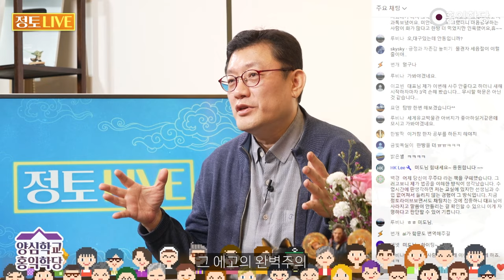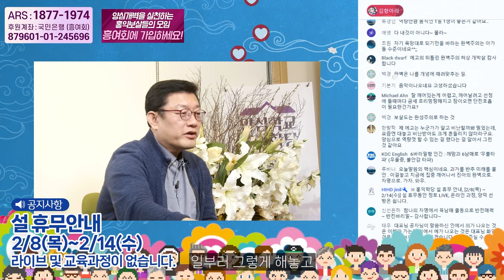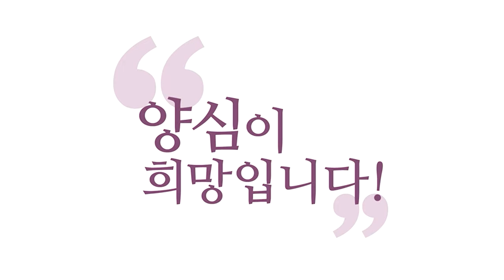[양심 인문학] 계획대로 안 되면 바로 좌절! 에고의 완벽주의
240204 정토LIVE

각 안 나오면 아예 안 해요.
완벽주의자들은요.
각 안 나오면 안 해요.
청소를 해야겠다.
청소하려면 한 3시간 걸린다.
지금 나한테 몇 시간 있냐?
1시간 있다
1시간만큼이라도 치우면
될 텐데 안 치웁니다.
왜 청소 안 해?
3시간 걸려요
그래서 전 못 합니다.
이 느낌. 그러니까 이걸 하려면
나한테 이 조건이 있어야 되는데
이 조건이 안 맞으니까
아예 안 합니다.
그게 아니라 하는 데까지 해가지고
상황을 반전시켜라.
각 안 나온다고 못 움직이면
평생 아무것도 못 해요.
완벽함을 추구할수록 여러분
그 에고의 완벽주의
에고는 자꾸 완벽을 추구하고요.
완벽할 리가 없는데
무상고무아(無常苦無我)가 현실이면
내 뜻대로 안 되는 게 현실일 텐데
내 뜻대로 꼭 되길 바라고
조금이라도 잘못되면 낙망하고
좌절하고 굴 파고 들어갑니다.
초장에 조금이라도
내 뜻대로 안 돼버리면요.
이거는 배렸네 조졌네
이거 하고 망쳤네 해버려요.
그런 말 하지 마세요.
보살은 그러는 거 아니에요
반전시켜서 끝까지 해가지고
이겨내는 게 보살이죠. 보살도구요.
보살의 수행은요.
반전시키는 겁니다.
내 뜻대로 완벽하게 이루는 게
아니라 계속해서 내 뜻이 좌절될 때
그걸 반전시키는 게 수행입니다.
조금이라도 내 뜻대로 안 된다고
해서 좌절하시거나
나는 운이 안 좋은가 봐
복이 다했나 봐
계속 불운이 계속되나 봐
하시면 안 돼요.
반전시키세요.
그건 에고의 완벽주의예요.
내 뜻대로 되길 바라는
에고의 망상이에요.
내 뜻대로 안 돼요. 현실은 항상
언제 됐다고요?
내 뜻대로 100% 안 된다는 게
아니라 되는 것도 있고
안 되는 것도 있지만
우리가 볼 때는 안 되는 데
초점을 두고 내 뜻대로 안 됐구나
망했구나 한단 말이에요.
되는 걸 안 보고
안 되는 것만 본단 말이에요.
그러니까 그때 좌절하지 마시고
돌려가지고 반전시켜보시면요.
자기가 자기를 믿게 돼요.
너 믿었다고 막 이렇게 돼야 해요.
니가 그럴 줄 알았다고
자기가 자기한테 지적해야겠어요.
아니면 역시 너 믿었다고
이걸 반전시키네.
수행은 '이걸 반전시키네'예요.
역시 보살은 대단하다.
이걸 반전시키네 가 보살이지
완벽한 완벽하게 에고를
구현하는 게 보살도가 아니에요.
인생도 아니고요.
인생은 끝없이 통수입니다.
그러면 통수에 통수를 쳐야죠.
반전의 반전을 일으켜야 보살이고
그게 그런 길을 걷는 게 보살도다.
항상 인생은 통수를 칠 거라고
계산하고 계세요.
칠 때 '어떻게 이런 일이!'
이러면 안 돼요
딱 내가 기다렸다 통수 칠 줄 알았다
드루와 통수 드루와 니 뒤통수도
얼얼할 거다 이런 거죠.
네가 내 뒤통수를 칠 때
네 뒤통수도 얼얼할 거다.
완벽주의를 추구한 사람들은
또 자기가 완벽해야 되기 때문에
절대 사과도 할 수 없고요.
아무튼 에고들이 일으키는 뭔가
문제점이 이 완벽주의입니다.
에고의 완벽을 추구하고
완벽한 존재여야 하고
내가 허점을 보이면 안 되고
남한테 나는 완벽하니까
남들하고 소통하지 않고
내 법계에 매몰되는 거예요.
여러분 에고가 사람을
흑화시키는 방법이요.
자기 법계에 매몰시키는 겁니다.
내 법계만 중하고
남의 법계는 이해를 못하게
철저하게 에고이스트가
되게 만들거든요.
에고의 이 탐진치를 따라가다 보면
그럼 그게 뭐예요?
그것도 완벽주의예요.
일종의 나 외에는
다 부정하는 거예요.
다 잘못됐다. 나만이 옳다
나만이 옳다니까 남의 말을
들을 필요가 없잖아요.
내 세계에 너무 빠져들어요.
이런 문제점도 있고
아까와 같이 어떤 에고가
일을 하다가 조금이라도
내 뜻대로 안 이루어지면
좌절해 버리고 포기하고
아무것도 못하게 되고요.
이런 모든 문제점의 근원은
에고가 내 뜻대로 그리고
내가 제일 옳고 모든 일은
내 뜻대로 돼야 하고
내가 제일 옳다고 하는
에고의 아집(我執)이 있죠
이 아집이 문제입니다.
이 아집, 나만 옳고 나만 사랑하는
그 아집 나에게 집착하는 그 아집
요게 이런 완벽주의를 가져와요.
아집에서 나온 완벽주의가 아니라면요.
적절히 활용하시면 좋아요. 뭐냐면
참나에서 나오는 완벽주의도 있겠죠.
뭐 이런 거예요.
이렇게 하면 더 자명할 수 있는데
이거는 참나에서 나온 거예요.
그러면 이거 따라가면 따라갈수록
더 자명해져요.
에고에서 나온 완벽주의는요.
내 뜻대로 안 되면 좌절이고
모든 건 내 뜻대로 돼야 해요.
참나 뜻대로가 아니라
더 자명하게 돼야 되는 게 아니라
내 뜻대로 돼야 해요.
이건 에고의 완벽주의죠.
그것도 좀 구분해 보자고요.
참나의 완벽주의도 있어요.
그게 이데아가,
이데아는 원래 완벽한 이념이잖아요.
진리잖아요. 이데아가 우리를
몰고 가는 게 있어요.
그 완벽주의는 또 맛이 다릅니다.
자꾸 나를 통해 뭔가 찜찜하다고
얘기해 주는 것도
그것도 일종의 완벽주의거든요.
이거 구분되세요
참나의 완벽주의는요.
나를 더 건강하게 해주고
6남매가 출동하게 만들고
더 자명한 곳으로
향하게 만들어줘요.
이런 완벽주의는 활용해야 해요.
그런데 에고의 완벽주의는
내 뜻대로 돼야 한다니까요.
내가 계획한 대로 돼야 한다니까요.
그래야 나는 행복할 수 있다라고
이미 다 에고가 정해 놓은 거예요.
에고의 욕망을 따라가시나요?
참나의 자명을 따라 가시나요?
다르잖아요. 그러니까
에고가 완벽하길 바랄수록
즉, 에고가 자기 욕망대로 되길
바랄수록 불안해지죠.
미래가 내 뜻대로 되길 바라니까
우리 14조에 뭐에 어긋나요?
에고가 쓸데없이 걱정하는 겁니다.
내 뜻대로 되기를
그게 완벽주의입니다.
내 뜻대로 되길 바라니까
항상 어떻게 돼요? 불안해져요.
그리고 에고가 과거를 계속
곱씹고 있을수록 어떻게 돼요?
과거가 완벽하지 않잖아요.
과거가 완벽하지 않았음을
곱씹을수록 어떻게 돼요?
완벽이라는 키워드로 한번
설명해 보면, 우울해지죠.
더 완벽했어야 하는데
왜 이 따위로 내가 살았을까? 우울
미래가 또 완벽해야 하는데
미래가 완벽하지 않을까봐 불안
우울과 불안이 항상 함께 합니다.
그런데 딱 깨어나서
지금 이 순간 현존
완벽주의는 개나 주라고
현존 딱 하면
에고의 완벽주의를 내려놓고
자 뭐가 나와요?
참나의 완벽주의가 나오겠죠?
더 자명한 길로 나를 인도합니다.
이렇게 가면 더 자명할 것 같은데
그러면 유연하게 초긍정의 마음으로
그리 가면 돼요. 쉽죠
과거가 완벽하지 않아서 우울하고
미래가 완벽하지 않을까 봐
불안한 이런 에고의 완벽주의는
우리 정신을 좀먹고 우리 정신을
건강하지 못하게 몰고 갑니다.
그렇죠 현재의 깨어있는 마음
깨박사가 출동해서
6남매와 함께 이런 우울 불안 타파하고
더자 덜찜의 이런 유연한 완벽주의를
참나의 완벽주의를
오히려 구현해보죠.
더자 덜찜 이게
참나의 완벽주의 아닌가요?
여기서 자유로워지는 게 수행입니다.
여러분 에고가 못 견디는 거 있죠?
그걸 좀 견뎌보는 게 수행이에요.
에고가 나는 진짜 상황이
이렇게 될까 봐 너무 싫어
그러니까 내 뜻대로 안 될까 봐
너무 싫어 그러면요
일부러 그렇게 해놓고
한번 견뎌보세요.
막 이렇게 각 맞춰야 되는 사람 있죠?
막 연필 다 각 맞춰야 되고
일부러 연필을요
각 안 맞게
깔맞춤 다 해야 되는데
일부러 깔맞춤 안 해놓고
틀어놓고 한번 보세요.
몰라 괜찮아 하면서 지켜보세요.
몰라 괜찮아
견뎌지는지 한 번씩 실험해 보시면요.
그것도 인욕 바라밀 수행입니다.
초긍정 수행이에요.
그러니까 내가 좀 강박증 느끼는 거
막 딱 이래야 되는 거
안 그러면 불편한 상황 있죠?
거기에서 좀 견뎌보는 거
이거 수행이에요. 힘든데요.
좀 견뎌보다 보면요.
조금이라도 무뎌지면요.
수행이 되는 거죠.
이것도 수행입니다. 인욕 수행입니다.
일부러 좀 불편한 상황을 만들어 놓고
견뎌보는 거 뭐 불편하면
바로 치우면 되니까
잠깐만 더 한 번만 더 견뎌보자
이런 느낌이죠.
강박과 완벽주의
유전도 있고 환경적인 것도 있죠.
다 있죠. 다만 중요한 거는
극복해 갈 수 있다는 겁니다.
우리가 극복해 갈 수 있다.